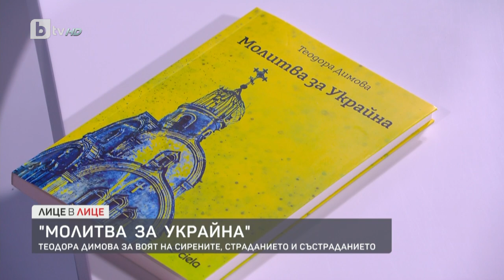Теодора Димова: В Одеса видях неща, които не познаваме, чух сирените - кръвта ти се смразява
„В Одеса видях неща, които ние изобщо не познаваме, чух сирените, които през нощта виеха няколко пъти - кръвта ти се смразява“, каза писателката Теодора Димова, която наскоро се завърна от украинския град.

📱 Следете всичко най-важно на и в социалните мрежи